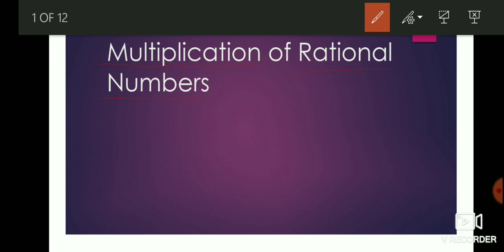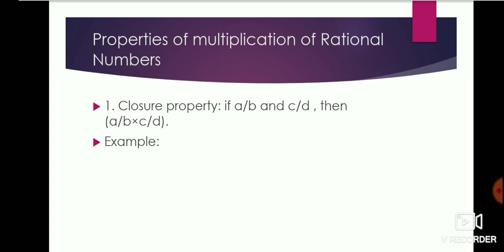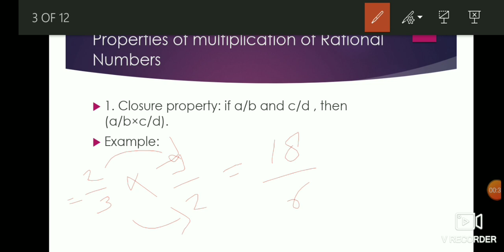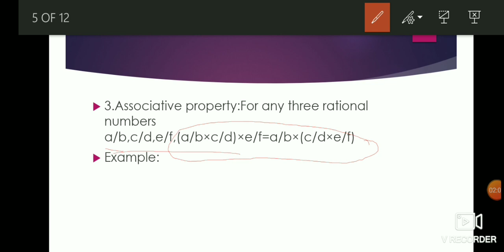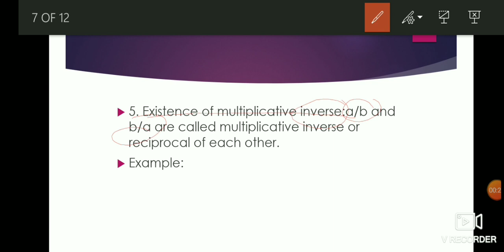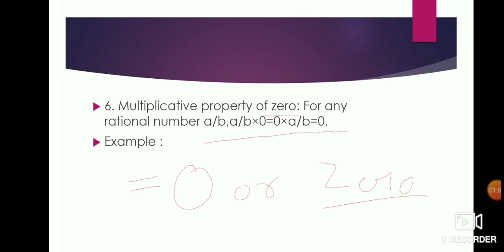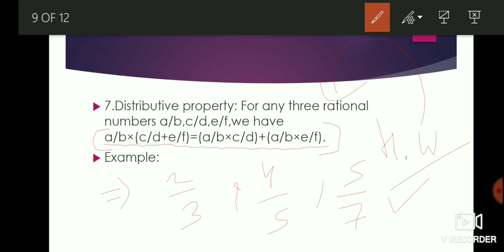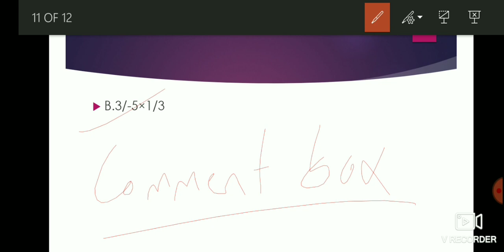Multiplication Of Rational Numbers|Class-8|Part-4| Shambhu Studzone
Hello Students, In this video we learn about Multiplication of Rational Number, their Properties with amazing questions and many more amazing concepts.

pdf of this session is given below

Class 11 Physical world in one shot video full Chapter Shambhu Studzone link:

Subscribe our Channel  Shambhu Studzone  and Share to all your friends and other Students .Shambhu Stidzone is help to Students to clear doubts and problems and increase confidence to score high marks.So join with us  and enhance your performance.